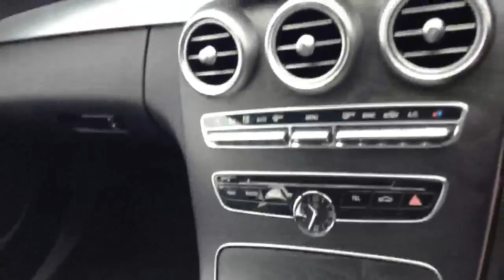Mercedes Benz Watford C 220 d 4MATIC KE66 WOR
Colne Bridge Retail Park